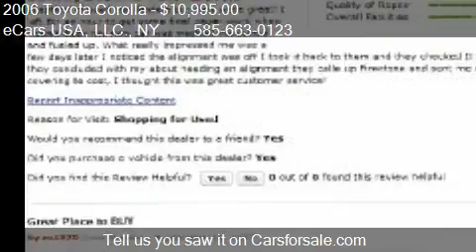2006 Toyota Corolla S for sale in Rochester, NY 14615 at eCa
This 2006 Toyota Corolla S is for sale in Rochester, NY 14615 at eCars USA, LLC..
Engine: 4-Cylinder L4, 1.8L; EFI
Transmission: AUTO
Color: GY
Mileage: 78004
Contact eCars USA, LLC. 1132 W Ridge Rd Rochester, NY 14615 to test drive this 2006 Toyota Corolla S today.